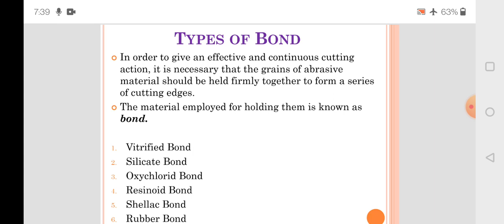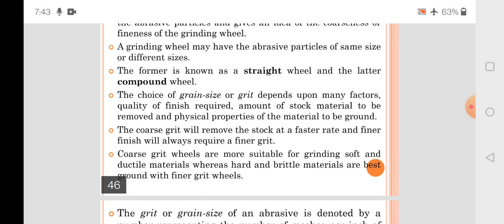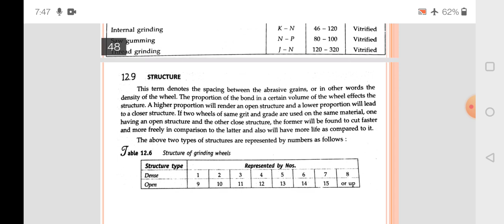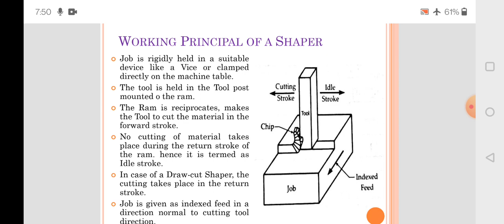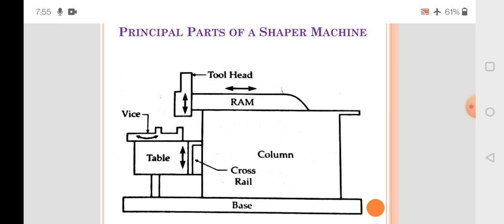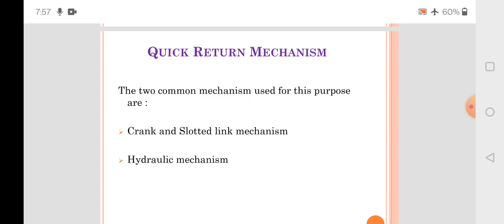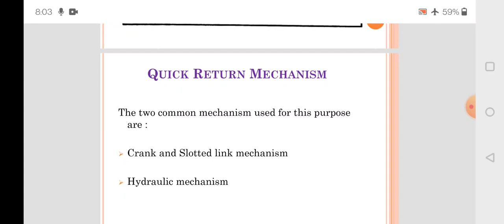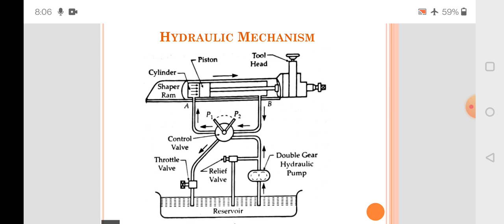lecture 28 Manufacturing Technology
Shaper machine